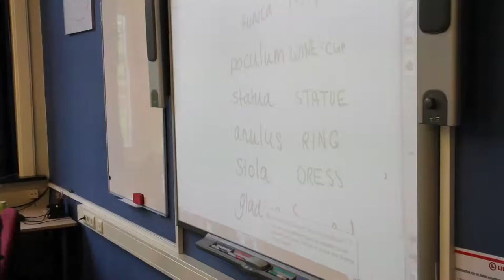Trailer Orfeo Gymnasium Zwolle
Wil jij naar een uitdagend gymnasium met een internationaal karakter? Dan is Orfeo, het internationaal gymnasium van het Carolus Clusius College, dé plek voor jou! Hier leer je veel meer dan alleen Grieks en Latijn. Je kiest bij ons namelijk voor Nederlandstalig óf Tweetalig onderwijs. Ook doe je direct vanaf klas 1 projecten met buitenlandse leerlingen, ga je op reis naar het buitenland, zijn er verschillende uitwisselingen en bereiden we je voor op een studie aan universiteiten in binnen- en buitenland.